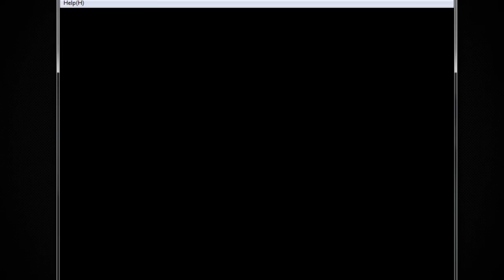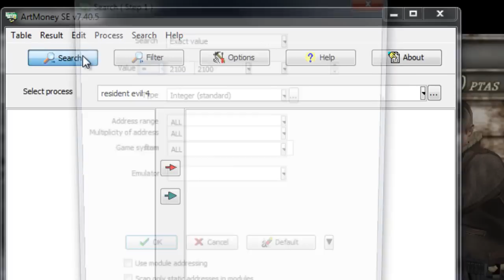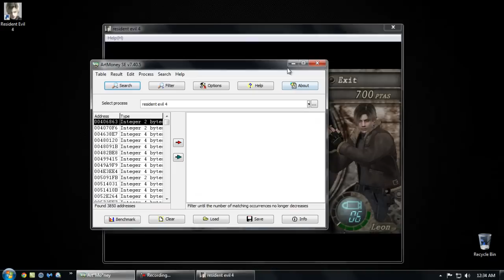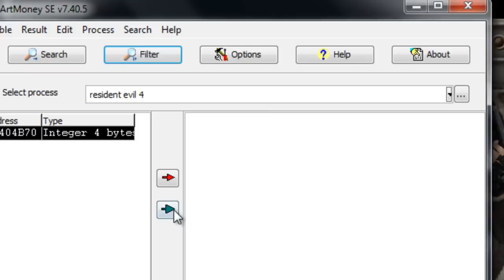Resident Evil 4 Infinite Money Cheat In HD (PC)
How to get ArtMoney For Free in HD